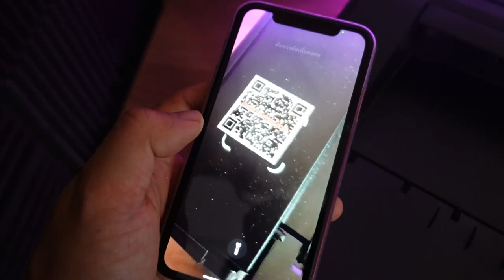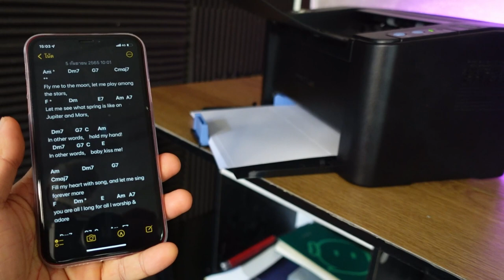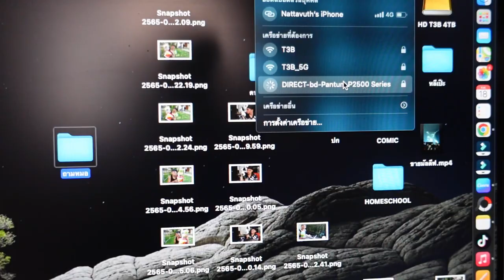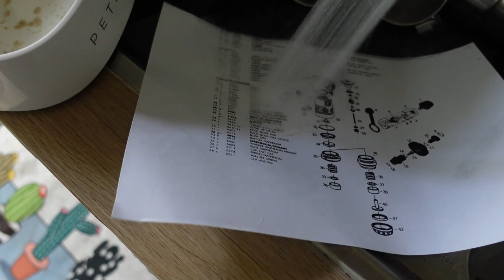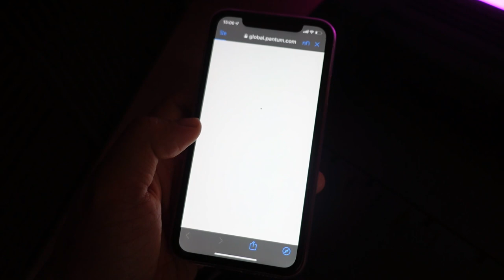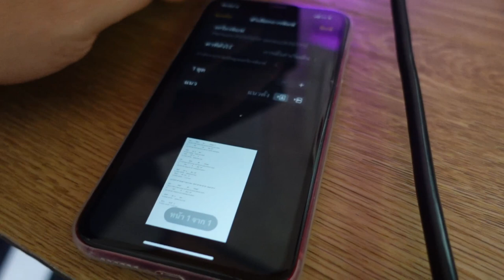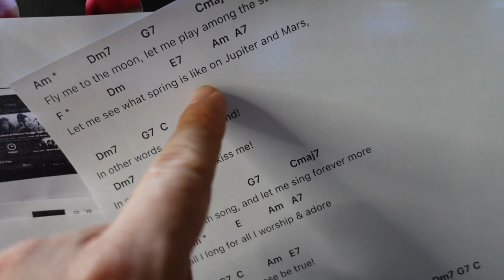รีวิว Printer Laser งบ 2xxx PANTUM P2500W Wi-Fi Direct l T3B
เบื่อปัญหา ปริ้นเตอร์ ink jet ปริ้นน้อย หมึกชอบตัน ล้างหัวไม่หาย ไม่ค่อยได้ใช้หมึกสี ผมลองเปลี่ยนมาใช้ Print Laser PANTUM P2500W Wi-Fi Direct Mono อยากปริ้นตอนไหนก็ได้ หมึกไม่ตันแล้ว หมึกแน่น สีคม ปริ้นเร็ว หมึกไม่เลอะ ลองใช้มาแล้ว 2-3 เดือน ไม่มีปัญหาครับ

Link Print Laser PANTUM P2500W